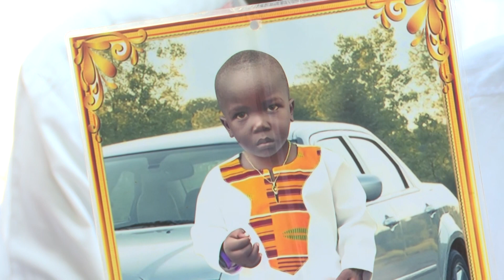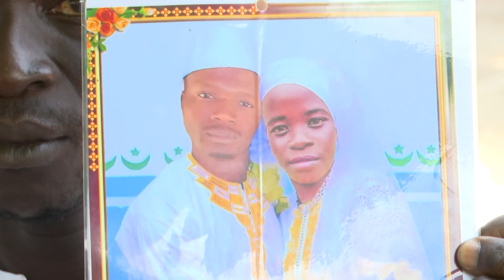Ouedraogo Korotoum et son fils ont été assassinés au champ dans le village de zamaka(Abengourou).